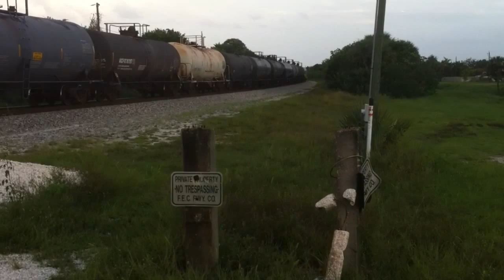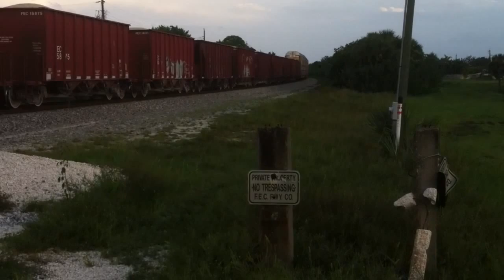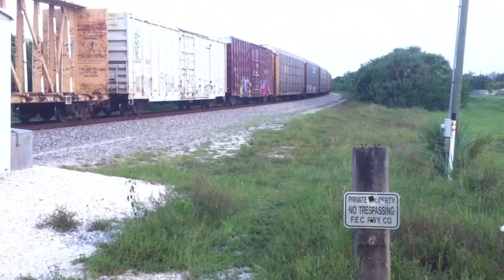FEC TRAIN 202#337 very very slow TRAIN !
northbound fec engines 105 and 711 going very slow tonight  traffic was backed up in this 20 min video 8-23-12 eot past mp 198 a 7;39p he was haveing over heating probems and air was leaking in some of the hoses he had gandons covered hoppers rock fright tanks and racks and im going to take guess at the leght 11,000 feet i was only laugh at times because he was going so slow also traffic was backed up u see that at the end of the video